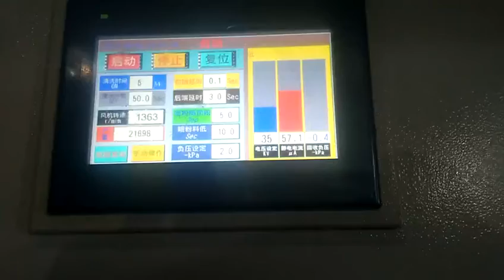xinjia machine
contactor: zane xiao